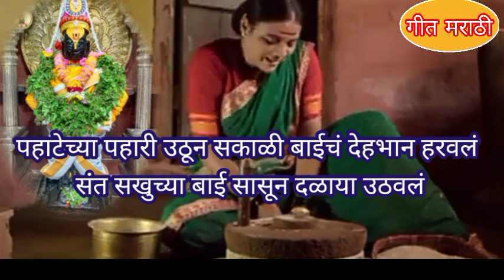संत सखू च्या बाई सासू न दळाया उठवलं आषाढीवारी एकादशीसखुबाईचा पांडुरंग विठुरायाचाविठ्ठलभजन